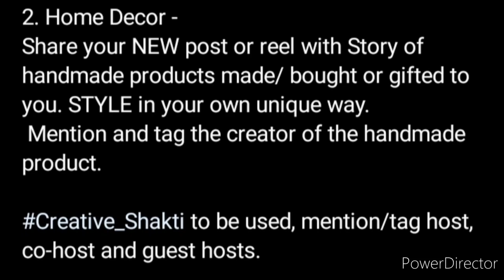Online competition 2022 🏆🥇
3 Best A4 size Drawing books set in affordable amount